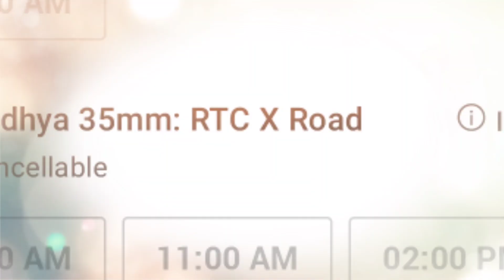Ram Charan Orange Re Release 3rd Day Collection | Orange Re Release 2 Days Boxoffice Collection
Ram Charan Orange Re Release 3rd Day Collection | Orange Re Release 2 Days Boxoffice Collection | Orange Records